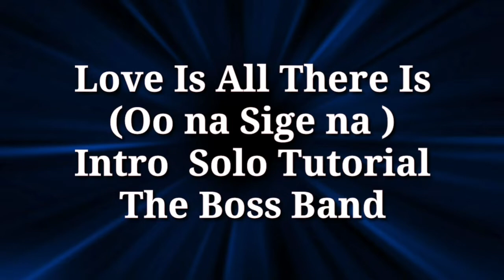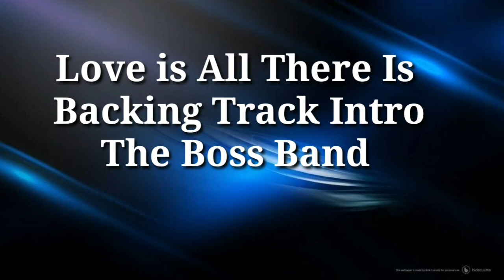Oo Na Sige Na [ The Boss Band ] Intro Solo Tabs & Backing Track ]